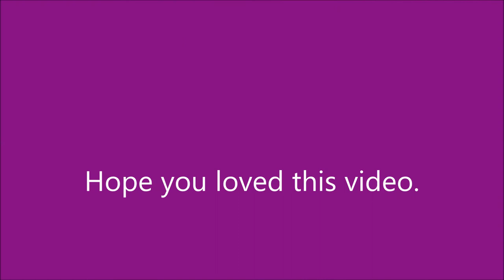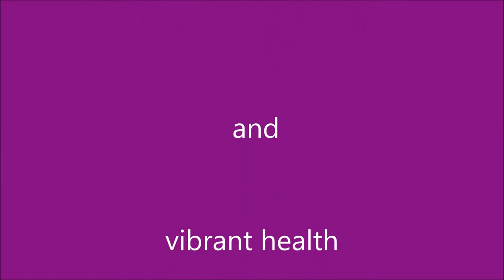FDR PARK 2014 #2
Nature music video of FDR Park in Philadelphia